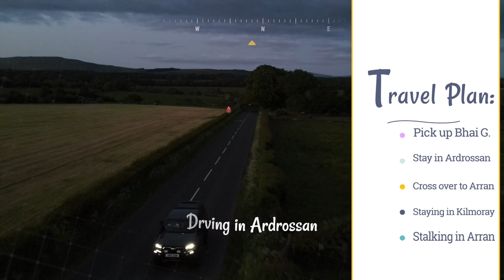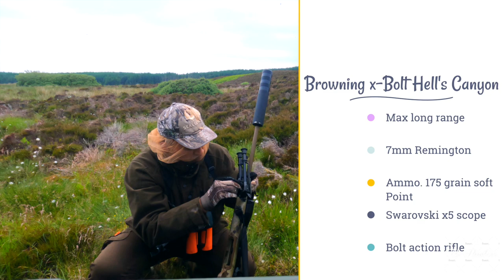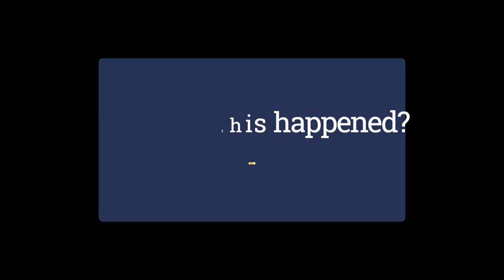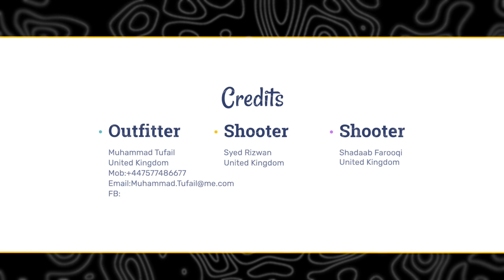5 Red Deer Shot in Less Than 15 Seconds. In The Hunter’s Footsteps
In the hunters footsteps EP 1. Us Hunters went to Isle of Arran in Scotland  for a 4 days hunting trip. It’s a majestic island to hunt on, surrounded by magnificent scenery.

I will upload a full series of day by day in the following weeks.